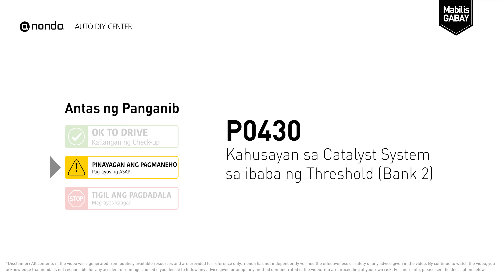Ano ang P0430 Engine Code [Mabilis na Gabay]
I-claim ang iyong FREE pambura ng engine code

Ang nonda Auto DIY Center ay ang pinakamalaking auto DIY video center sa buong Mundo. Mayroon kaming mga video upang ipaliwanag ang mga code ng auto engine at ang kanilang mga pamamaraan sa pag-aayos pati na rin ang auto-save na mga video upang matulungan kang makatipid ng pera. Ang video na ito ay upang ipakita sa iyo ang sanhi ng P0430 engine code at ang antas ng peligro nito.

Engine Code P0430: Kahusayan sa Catalyst System sa ibaba ng Threshold (Bank 2). Ipinapahiwatig nito na ang Catalytic Converter ay hindi gumagana nang mahusay, kaya't ang sasakyan ay nagdaragdag ng output ng mga nakakapinsalang pollutant. Paano linisin ang Catalytic converter. Mga tip at trick para sa paglilinis ng catalytic converter sa iyong sasakyan at pag-aayos ng code na P0430.

Antas ng Panganib:
Pinayagan ang Pagmaneho
Pag-ayos ng ASAP